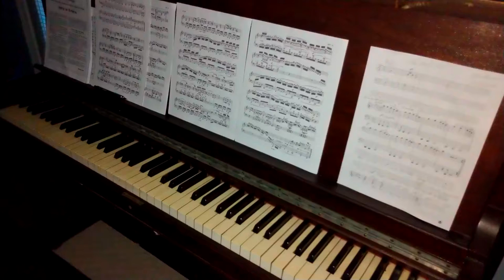no effect | piano music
just messing around on the old piano. found some interesting harmonics around 2:36. not sure if these are just from the piano being out of tune or what. sounds almost like old vcr FM distortion. it sounds that way in person too, not a recording artifact